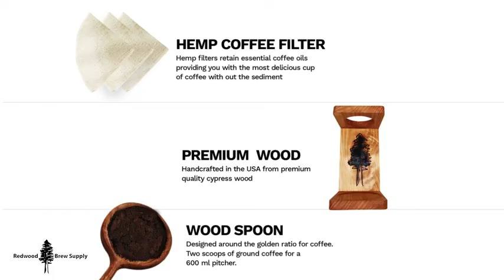Wood Pour Over Coffee Maker Set - Coffee Dripper Set Includes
◀ Wood Pour Over Coffee Maker Set ▶
📦 VIEW ON AMAZON
Best drip coffee kit. A perfect addition to your morning routine, hand brewing your slow drip coffee. This kit includes a premium wood pour-over stand, wood coaster, glass carafe, hemp coffee filters, spiral glass cone, and a wood coffee spoon. Brew 3 cups of gourmet coffee from the comfort of your own home. A charming centerpiece to your kitchen countertop. Simple yet elegant design, which is a must-have for any coffee connoisseur. Relax and enjoy the experience of brewing from a high-quality hand drip coffee set. It makes seem like a lot of work with a coffee maker manual but anything worthwhile takes time. Let the aroma of the ground coffee fill your house with love.